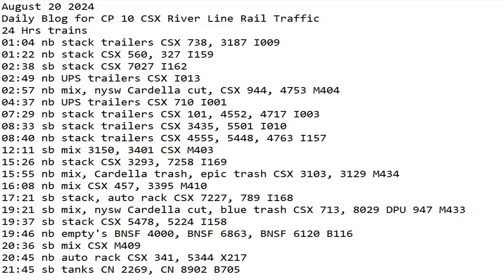August 20 2024 BigTrains.TV CP 10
24 Hrs trains
01:04 nb stack trailers CSX 738, 3187 I009
01:22 nb stack CSX 560, 327 I159
02:38 sb stack CSX 7027 I162
02:49 nb UPS trailers CSX I013
02:57 nb mix, nysw Cardella cut, CSX 944, 4753 M404
04:37 nb UPS trailers CSX 710 I001
07:29 nb stack trailers CSX 101, 4552, 4717 I003
08:33 sb stack trailers CSX 3435, 5501 I010
08:40 nb stack trailers CSX 4555, 5448, 4763 I157
12:11 sb mix 3150, 3401 CSX M403
15:26 nb stack CSX 3293, 7258 I169
15:55 nb mix, Cardella trash, epic trash CSX 3103, 3129 M434
16:08 nb mix CSX 457, 3395 M410
17:21 sb stack, auto rack CSX 7227, 789 I168
19:21 sb mix, nysw Cardella cut, blue trash CSX 713, 8029 DPU 947 M433
19:37 sb stack CSX 5478, 5224 I158
19:46 nb empty's BNSF 4000, BNSF 6863, BNSF 6120 B116
20:36 sb mix CSX M409
20:45 nb auto rack CSX 341, 5344 X217
21:45 sb tanks CN 2269, CN 8902 B705